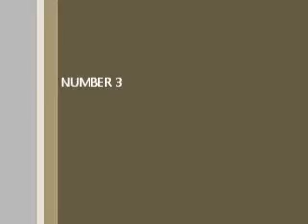3 EPIC STOP MOTIONS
3 epic stop motions